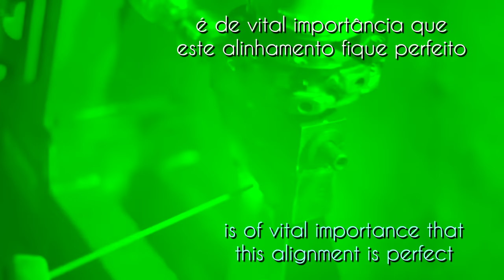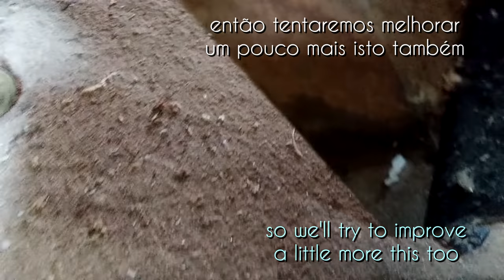levantamento dos Cabeçotes Fixo e móvel - vídeo 65 (3º da série)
com o feitio da Luneta maior que o esperado, então decidimos subir os cabeçotes do torno para ficarem compatíveis com a Luneta e com disponibilidade para trabalhos em madeiras mais largas.